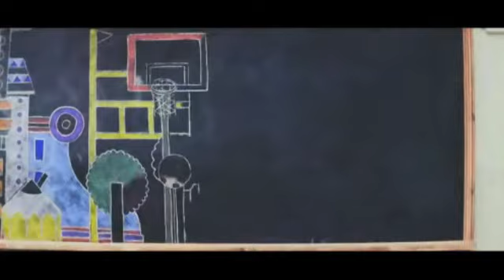Jamie's Dream School Trailer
Watch the trailer here for a sneak peek of what's in store.